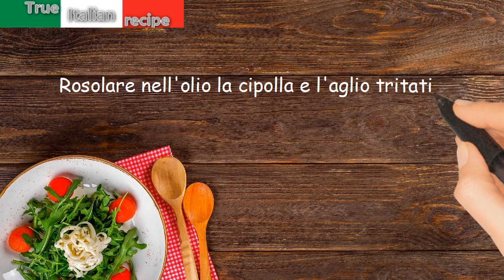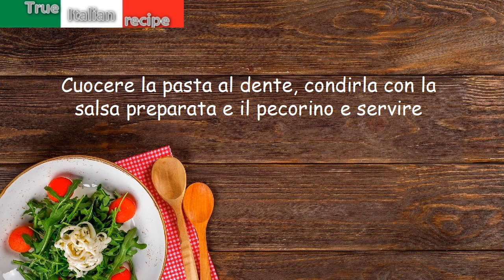Maccheroni alla chitarra